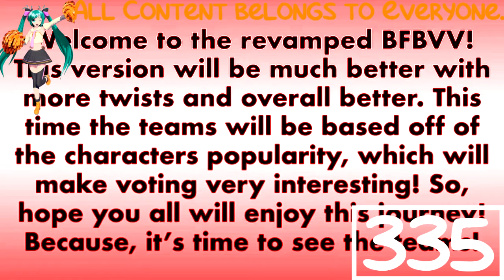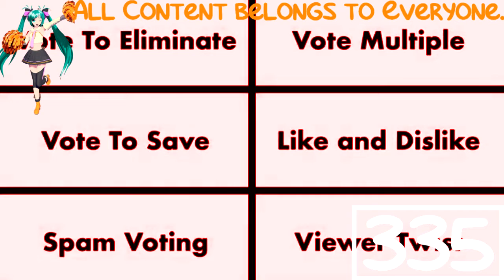(REQUESTED) BFB Viewer Voting Again Part 1 In Extra Scary G-Major